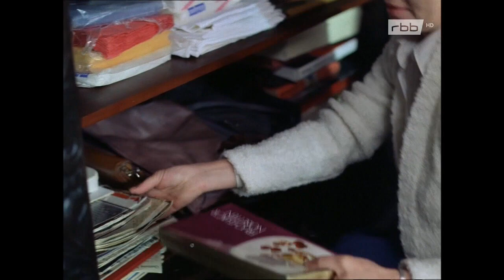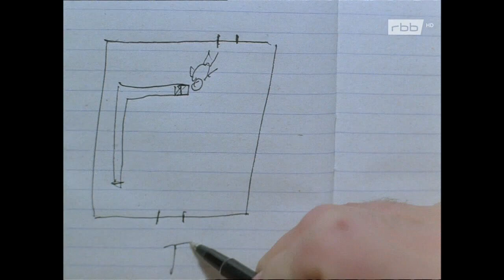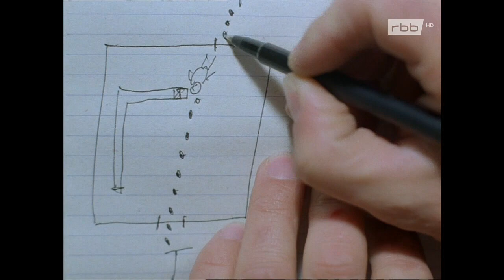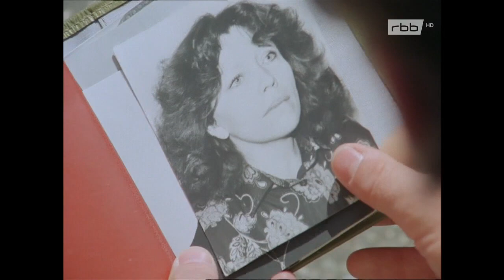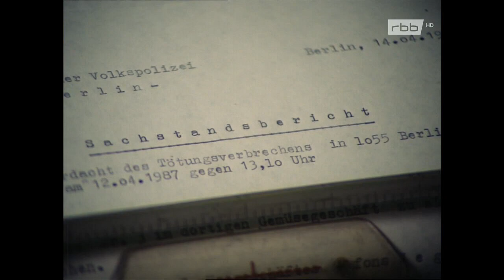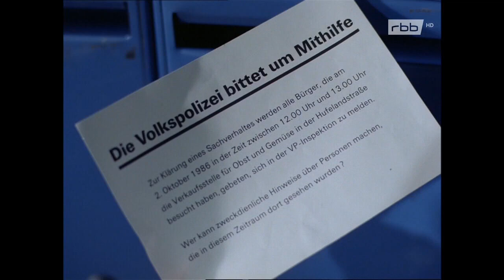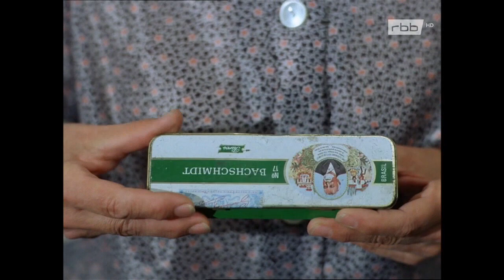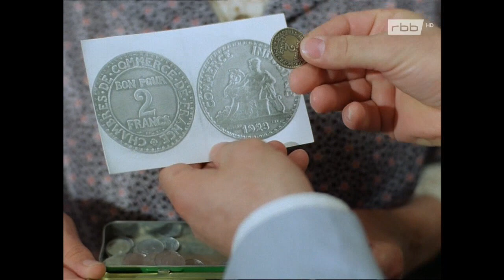Polizeiruf 110 [115] Die letzte Kundin (DDR 1987)